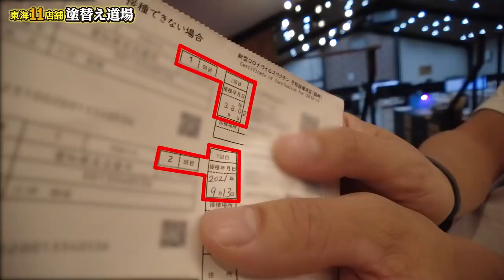あの社長がついにダウン！コロナウイルスワクチン注射で副反応発生！ワクチン接種するならお休みを取っておきましょう！